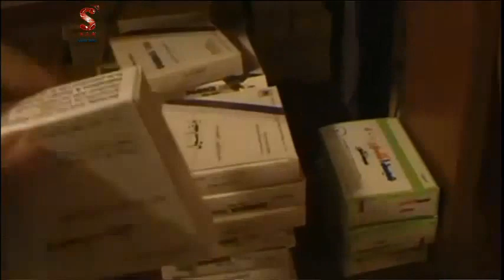ITV NEWS: Shocking footage of the medical front line in besieged Homs